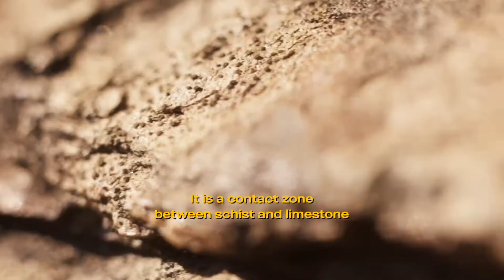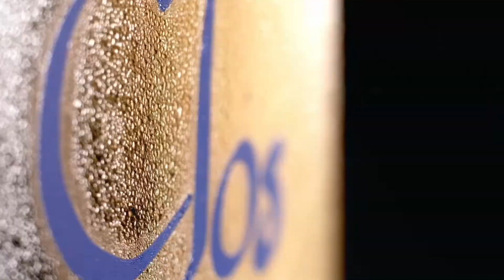Clos de Temple (1)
Filmet og produceret af Christian Sejersen og Frederik Vester